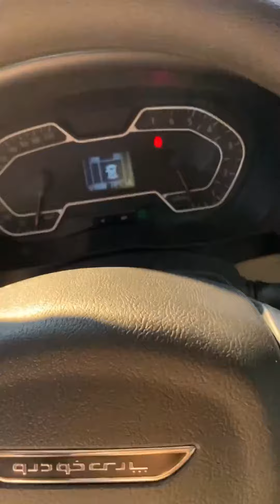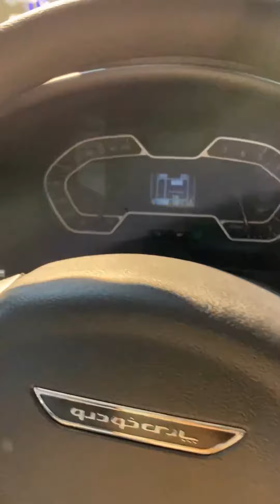سهند پارس خودرو😰😨😰